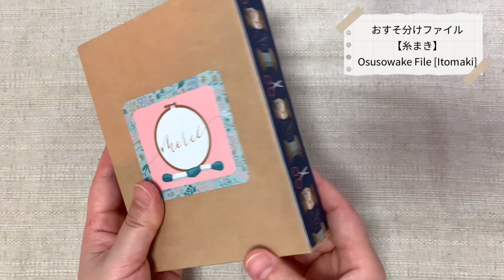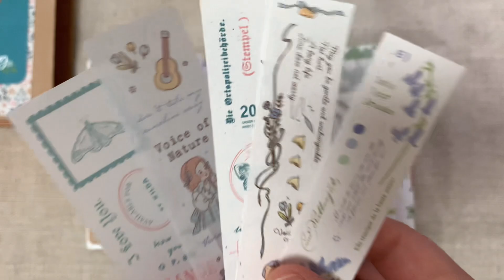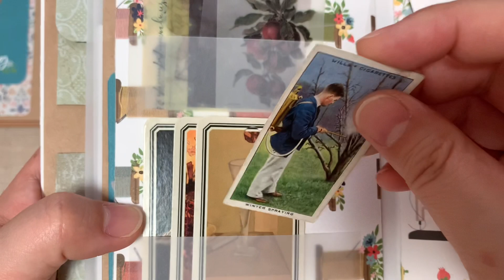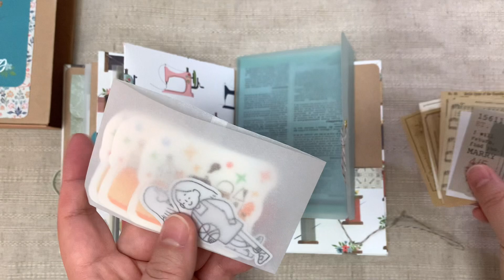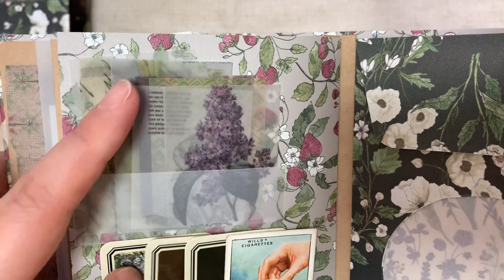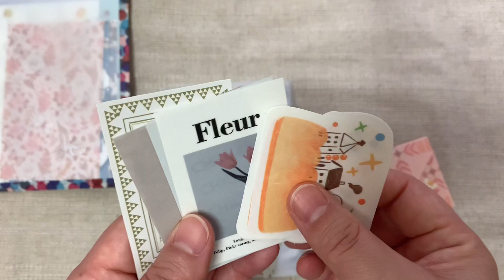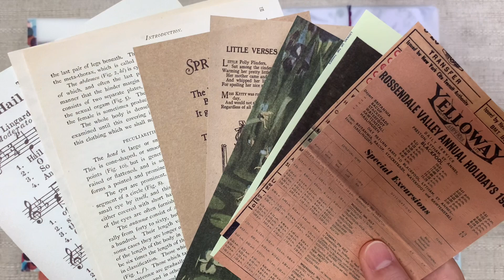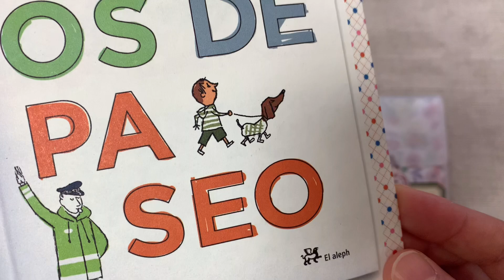【メルカリ販売】ケース付きおすそ分けファイル／蛇腹ファイルセット／ASMR／紙の音／紹介動画／音フェチ／ハンドメイド🍓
こんにちは！anemone(アネモネ)です😊

久しぶりに新作のおすそ分けファイルが出来ました！
今回も、
★ケース付きおすそ分けファイル
★蛇腹ファイルセット
以上を2種類ずつ作りました♪
それぞれ紙ものも100枚以上入っております✨

ちょうど1ヶ月前に腰を痛めてしまって、
作業の時間を減らしたり、
仕事を退職したので、諸々の手続きでいっぱいいっぱいで、
なかなか作業に良い状態で向き合えることができませんでした💦
やっと落ち着いたので、再開した次第です😊

今回も主に紹介動画となっております。
紙の音も楽しみつつ、是非最後までご覧ください！

【メルカリで販売します】
4月22日(土)  21時ごろ出品。
★ケース付きおすそ分けファイル　ひとつ1,611円。
★蛇腹ファイルセット　ひとつ794円。

Moneという名でメルカリやってます！

コラージュだけでなく、色々と作るのも趣味で続けてきました。
「いつか販売もしてみたい」
と考えていて、今年はその気持ちを実現していこうと思います😊

今回で6回目の出品です！
今までのものは、全て完売しております✨
本当に感謝ですし、嬉しいです♪

もしよければ、メルカリに見にきていただければと思います♡

［目次］
0:00  ケース付きおすそ分けファイル(糸まき)
5:48  ケース付きおすそ分けファイル(いちご)
9:28  蛇腹ファイルセット(ラベンダー)
13:54  蛇腹ファイルセット(フラワー)

Hello! I’m Anemone 😊

Another new Osusowake file is ready!
This time,
★ Sharing file with case
★ Accordion file set
I made two kinds of each of the above.
More than 100 sheets of paper are included.

This time it is mainly an introduction video.
While enjoying the sound of paper, please watch until the end!

Not only collages, I have continued to make various things as a hobby.
"I want to sell it someday"
I'm thinking, and I'm going to make that feeling come true this year 😊

This is the 6th exhibition!
Everything so far is sold out✨
I am really grateful and happy♪

If you don't mind, I'd love for you to come and see me on Mercari♡

【使用したペーパー】

＊Craft Consortium＊

＊Tim Holtz＊

＊Carta Bella ＊